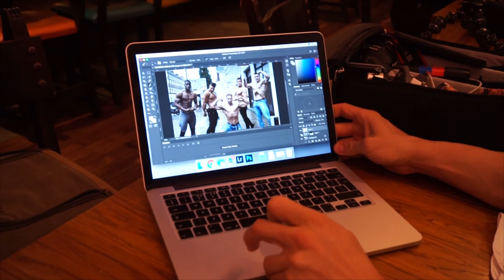AFLETE MEET UP Ft. Ryan Casey, Andrei Deiu, Mo Samuels & more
My vlog of the Aflete meet up in London , featuring Ryan Casey, Andrei Deiu, Mo Samuels, Lubomba Munkuli, Brandon Harding, Lauren Tickner, Bela Fernandez, Kash Whiteley & more.

SOCIAL MEDIA